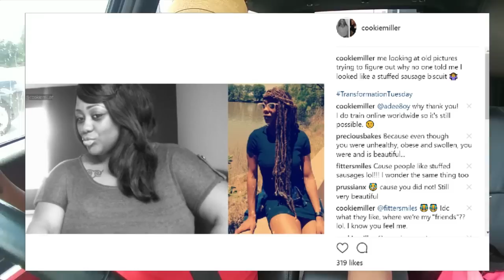I Fat-Shamed Myself to Lose 100lbs | Car Vlogs with Cookie #2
Losing a whopping 100lbs is no easy feat. In my journey, I had to dig deep and find motivation in unconventional ways. I'm sharing a tactic I used that might not resonate with everyone. It's crucial to note that I'm not endorsing or suggesting this method. I am just sharing what worked for me. Your journey is unique; find what empowers YOU. 😊

📬 SEND A LETTER:
Cookie Miller
POB 20325

Cookie’s FIT Shop
Fitness Favorites